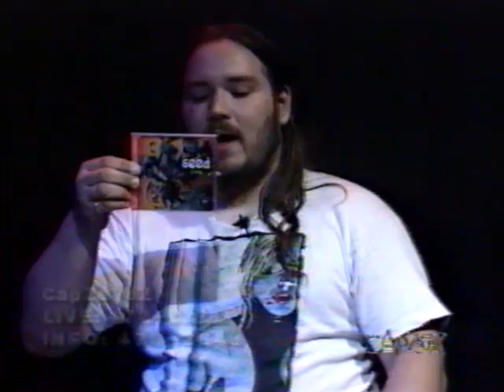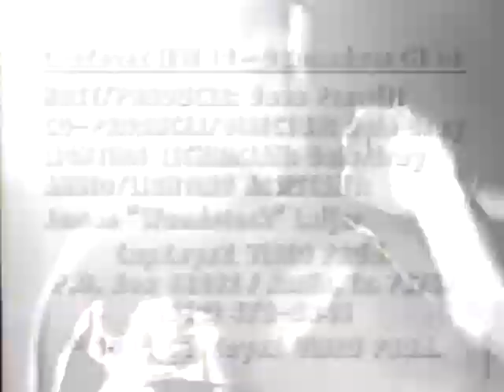CapZeyeZ: Calls & clips from July 3, 1994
Clips from: HAMELL ON TRIAL, RETARTED ELF, PEACE OF THREE, dead horse, and FORCE FED.

@roio420  has been the source of an archive of many types of videos from my library going back as far as 1987. I've produced many programs, the first being CapZeyeZ, which is and always will be my main focus. it's format is covering unsigned, unheard of bands live as it really happens. Out of the desire for requests from bands people had actually heard of, came rAw TiMe. I am the creator, and was the original host and we have worked with around a dozen different people. Myself and everyone involved worked for free, for the fun of it. I hope you enjoy the past episodes, and I hope you really enjoy some of the unseen footage I plan to bring your way.